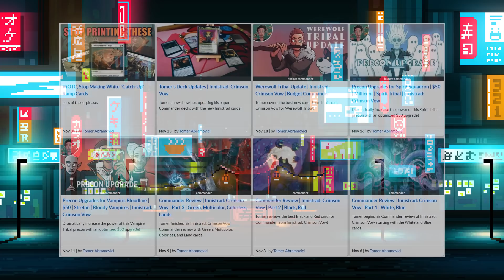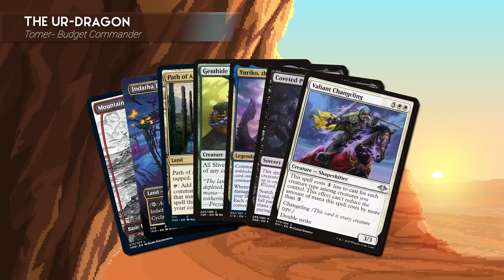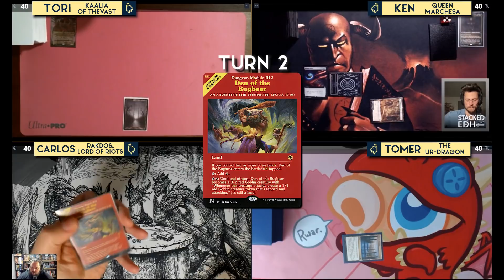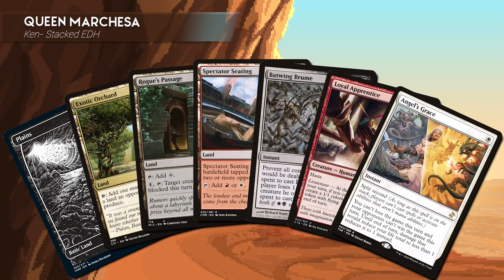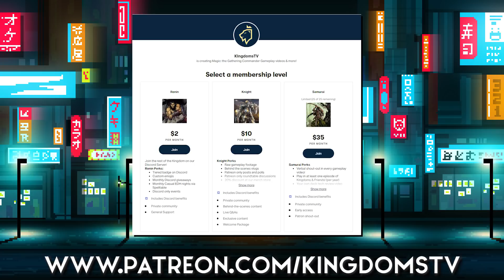Marchesa v Kaalia v Ur-Dragon v Rakdos | EDH Toriofthevast, Stacked EDH & Budget Commander | K&F E10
We had two amazing games of EDH in our show today with @MTGGoldfishCommander , @StackedEDH , and @TorioftheVast

► Support us and our LGS Game Grid by getting some mtg singles
► If you are interested in watching our games live we are on Twitch

Chapters:
0:00 Intro
2:46 Game One
21:48 Game Two Starting hand
22:36 Game Two
24:23 Wrap-up

Editors: Marie Diamond & Carlos Diamond